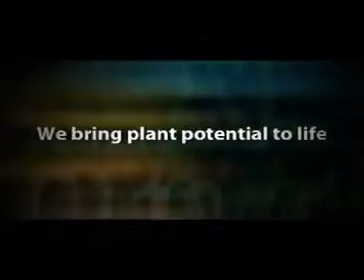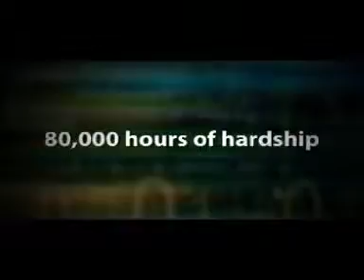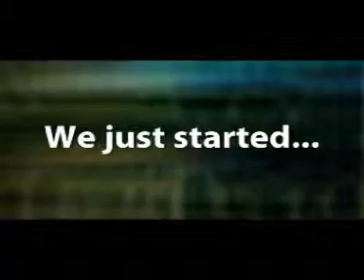TVC -QUANG CAO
NHÂN VIỆT MEDIA
• Sản xuất chương trình truyền hình ( TV Show)
• Sản xuất  phim quảng cáo ( TVC Advertising)
• Lồng tiếng, thuyết  minh, hậu kỳ  video, film quảng cáo ( Audio/Video edit)
• Sản xuất clip ca nhạc thiếu nhi, ca sĩ chuyên và không chuyên
• Tổ chức sự kiện và truyền thông sự kiện
• Thiết kế và thi công sân khấu, tiền kỳ, bối cảnh phim...
• Triển khai kế hoạch marketing online
• Cung cấp nhân sự và thiết bị sản xuầt  TVC, Event, PR...

[A] 161 Lê Đình Thám P. Tân Qúy -- Q. Tân Phú TP.HCM